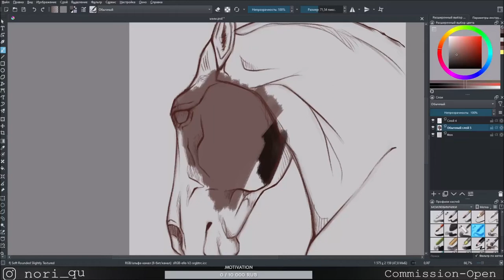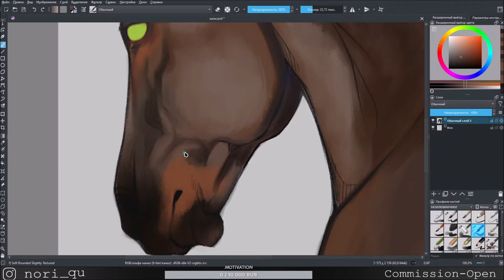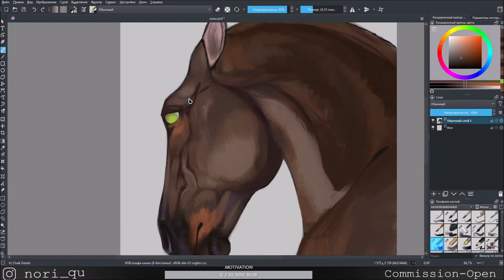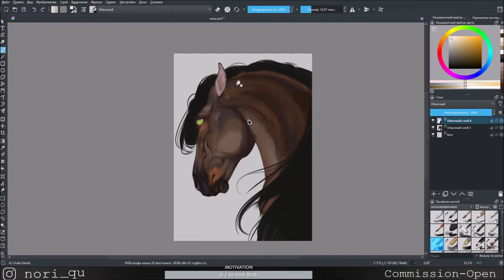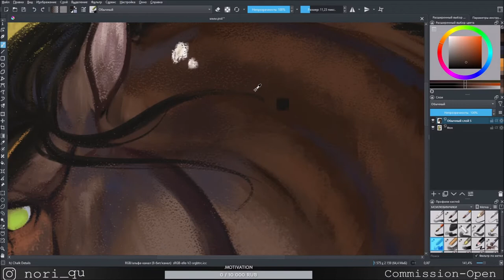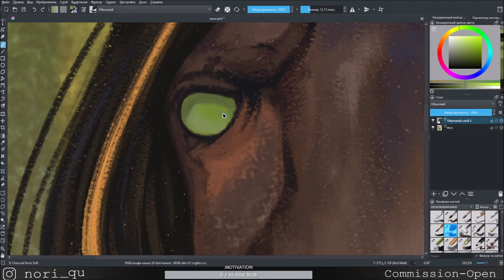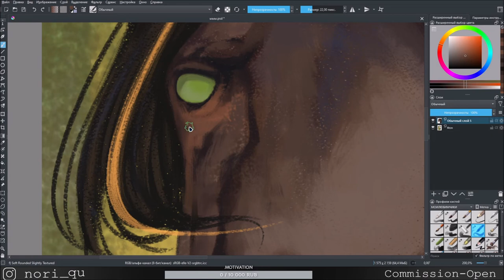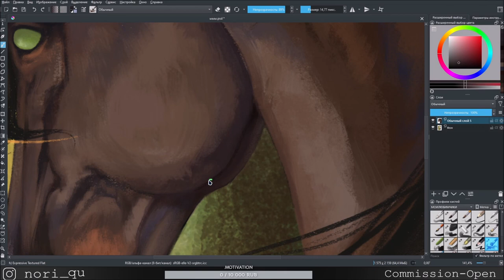SPEEDPAINT HORSE ART | KRITA | without music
I always have commissions open